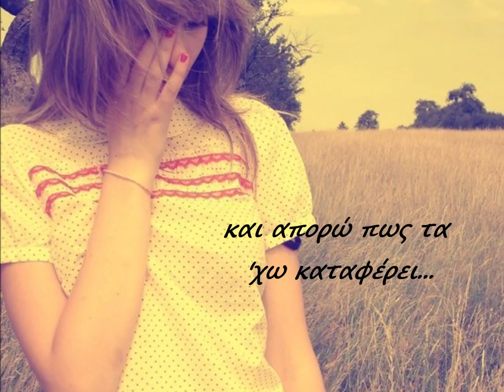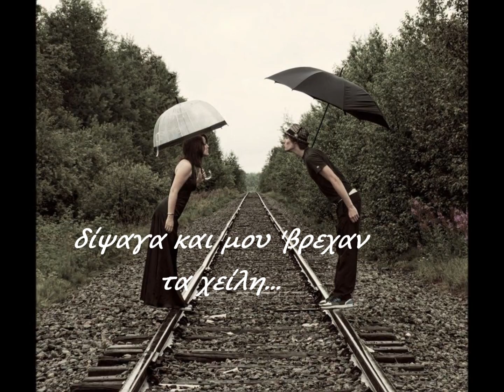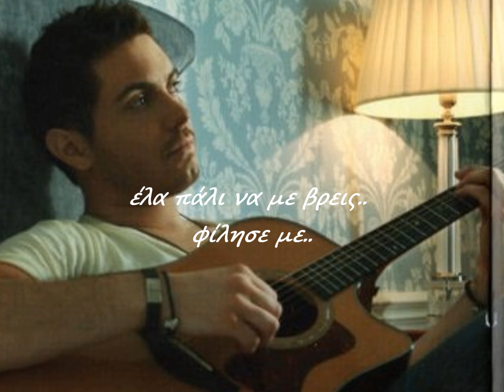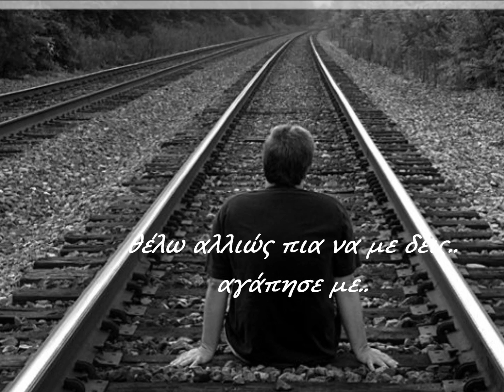ΠΙΣΤΕΨΕ ΜΕ / ΜΙΧΑΛΗΣ ΧΑΤΖΗΓΙΑΝΝΗΣ (New Song 2010)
Στίχοι: Ελεάνα Βραχάλη
Μουσική: Μιχάλης Χατζηγιάννης
Πρώτη εκτέλεση: Μιχάλης Χατζηγιάννης
(Cd : Το Καλύτερο Ψέμα) - 2010

Στίχοι:

Πέρασε και αυτό το καλοκαίρι
Και απορώ πως τα 'χω καταφέρει
Τελικά ο άνθρωπος μπορεί
Να νικήσει κάθε λογική
ποιος αέρας πίσω Θα σε φέρει

Είναι ζήτημα ζωής, πίστεψε με
θέλω αλλιώς πια να με δεις, αγάπησε με
Έλα πάλι να με βρεις, φίλησε με

Αγάπησε με
Φίλησε με

Δίψαγα και μου 'βρεχαν τα χείλη
Ευτυχώς που υπάρχουνε και οι φίλοι
Να περνάει δύσκολα ο καιρός
Όμως μη ρωτήσεις τι και πως
Έπεσα μια νύχτα σαν αστέρι

Είναι ζήτημα ζωής, πίστεψε με [χ3]